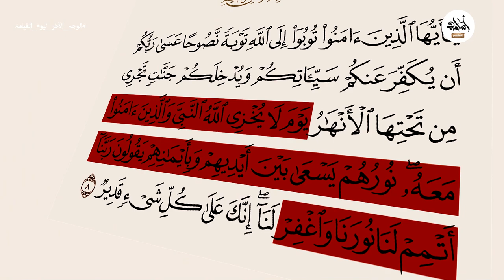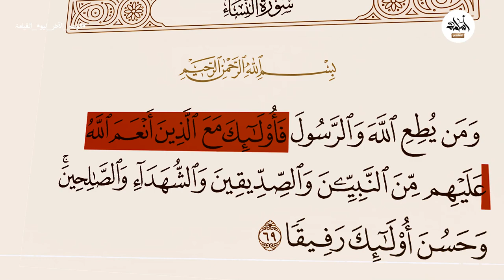الوجه الآخر ليوم القيامة !!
يوم القيامة مربوط عندنا بالرعب والقلق والخوف !!
فى الفيديو دة حبيب نشوف مع بعض الوجه الاخر
هيكون يوم جميل
يوم رائع
يوم سعيد
وكل اللي هيجصل فيه هيكون خير والله